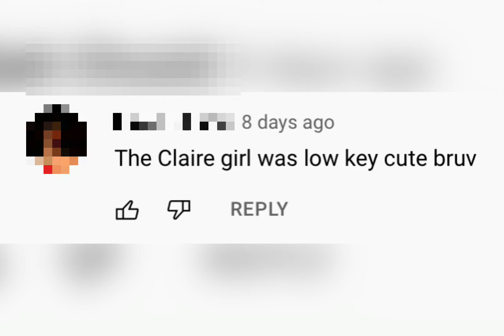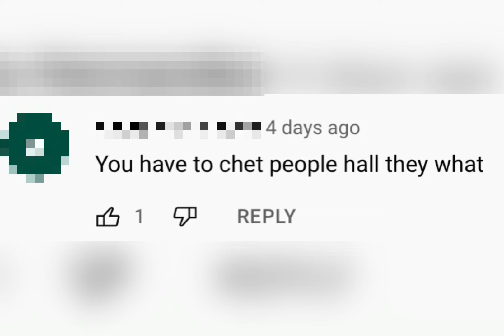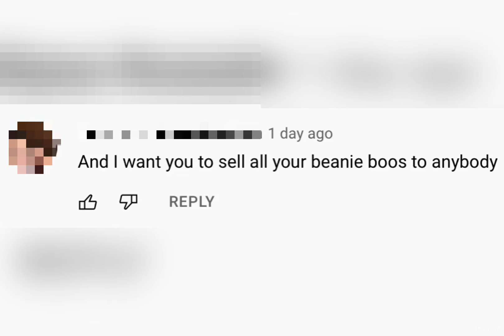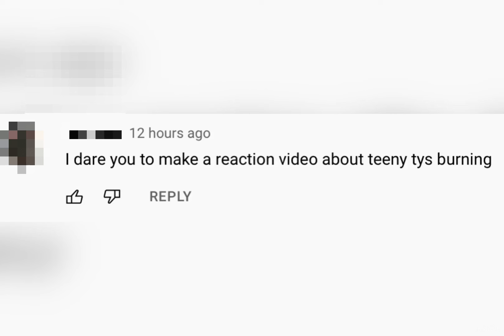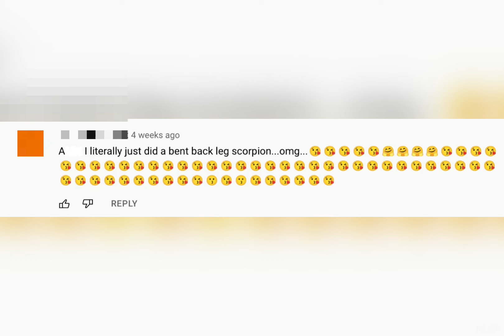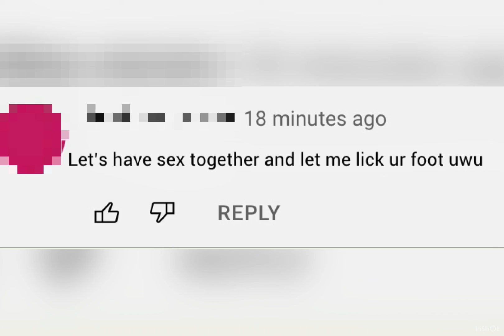Greasy Comments Part 35!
I used Stay With Me for some reason..